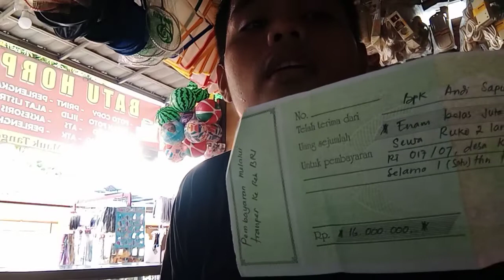Usaha Poto copy tidak semua enak,simak penjelasannya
Salam wirausaha